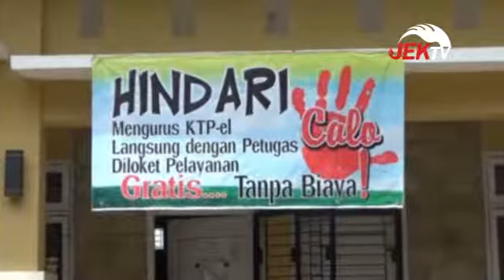REKAM E KTP DI TIGA DAERAH HARUS SELESAI